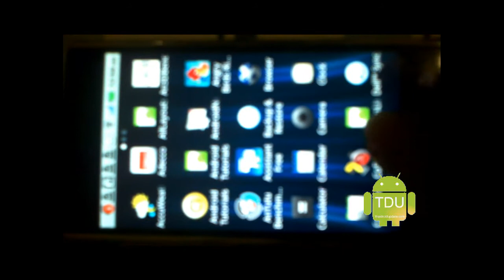Dell Venue Test Zoom and Motion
by ThaiDroidUpdate